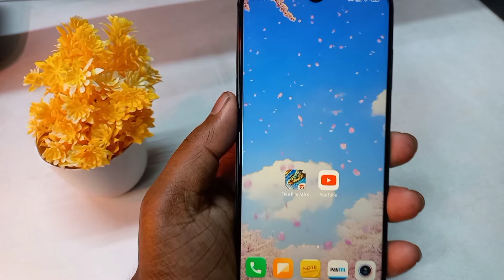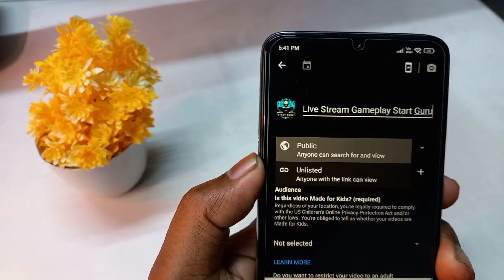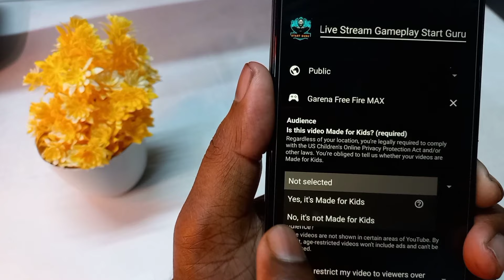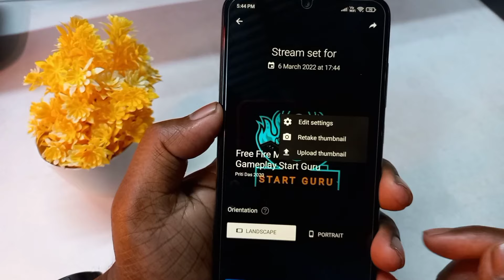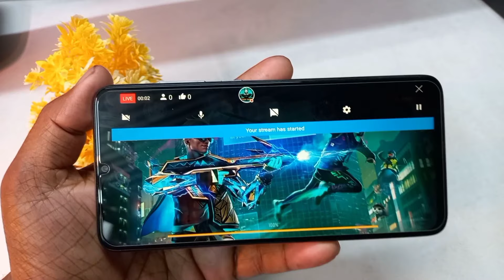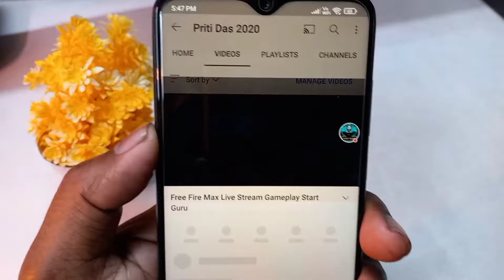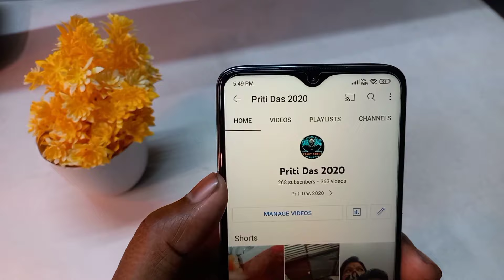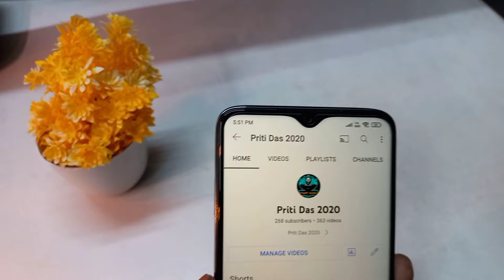YouTube App Se Live Stream Kaise Kare Free Fire Max | How To Live Stream YouTube Apps Free Fire Max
Hi.

Dosto is video me bataya hu YouTube App se directly free fire Max game Apne YouTube channel par live stream kaise kare apne phone Se aur YouTube par 1000 subscriber se bhi aap livestream kar sakte ho Agar aapke pass 1000 subscriber Nahin Hai tab bhi aap YouTube par live stream Kaise sakta ho Iske bare me bhi details bataya Hu is video me. ummid hai aapko yah video Pasand aaenge thank you so much...

MY GEARS--
Collar Mic
Shotgun Mic
PC MIC

MY GEARS--
Ring Light